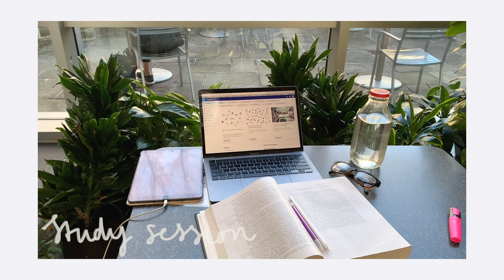LAW SCHOOL VLOG: hum drum of law school, feeling self-empathy, turning 23, dating apps, tik tok diys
Hello friends! I hope you guys enjoy this new (40 min!) video. Thank you so much for choosing to spend your time with me.

Pink keyboard
Gel nail kit
nail stickers

Video edited by @kaya.mov!